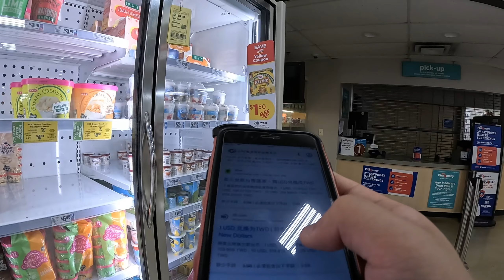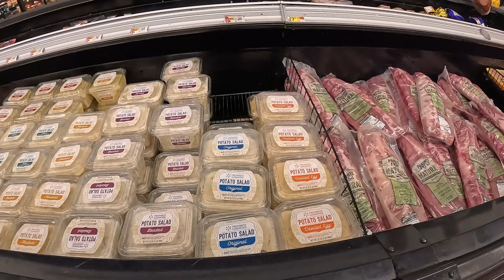Patrick 的日常 | 來去賣場買東西囉!!!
Kevin MacLeod創作的「Breaktime - Silent Film Light」是依據 創用 CC (姓名標示) 4.0 授權使用。